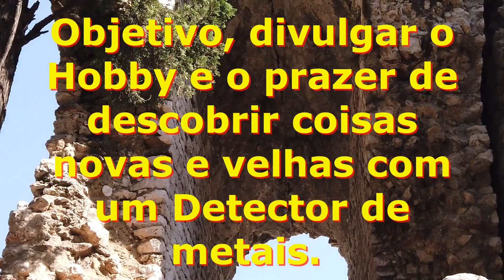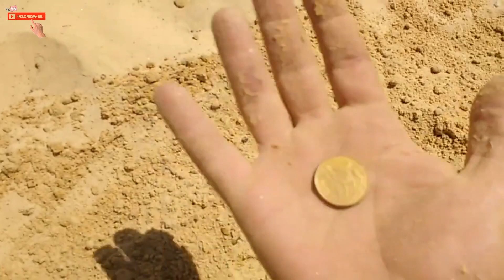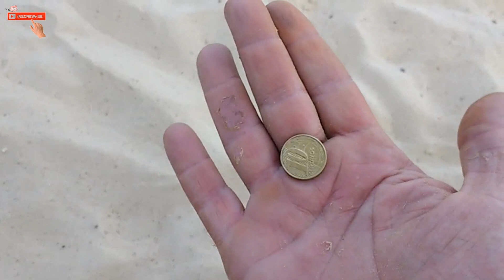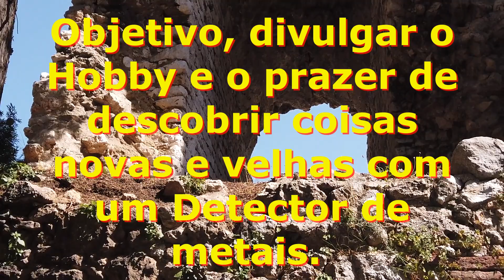Detectando em Quadra de areia - Detector de metais ouro